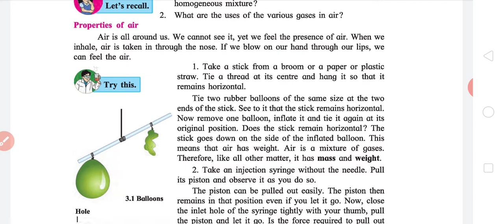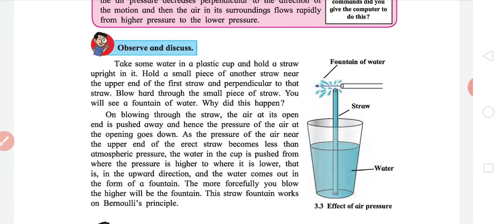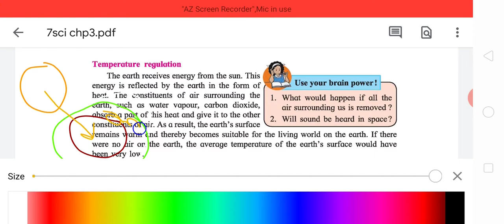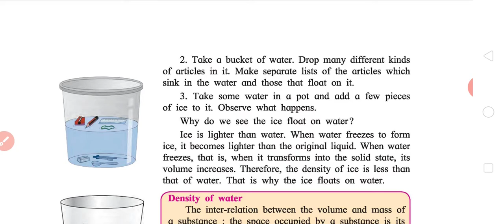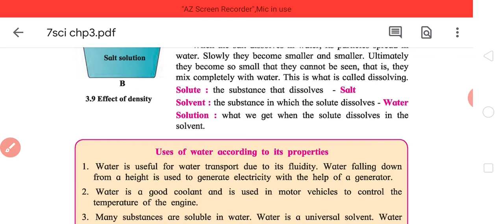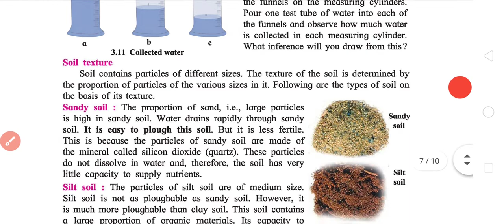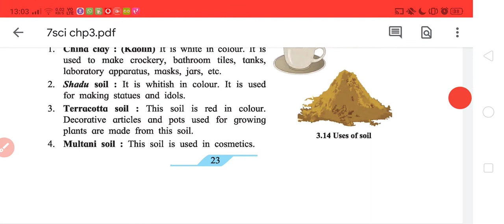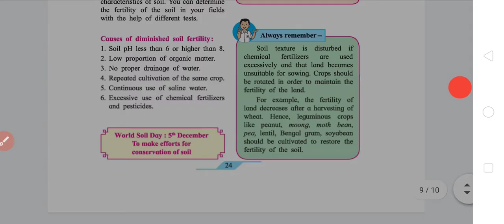3 Properties of Natural Resources |Explanation in hindi| English medium | Std 7| Science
3 Properties of Natural Resources |Explanation in hindi|Maharashtra state bord | English medium |English | Std 7| Science